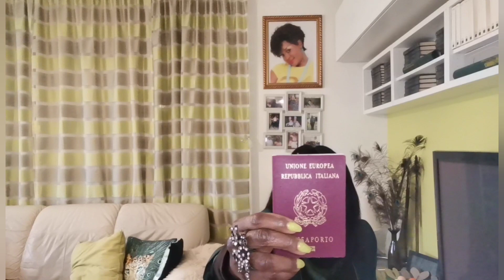My journey on how I got my Italian passport while living in Nigeria/ The steps to start